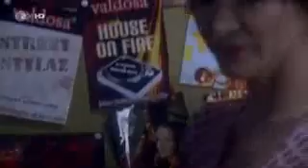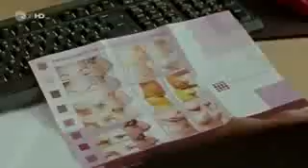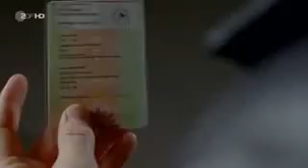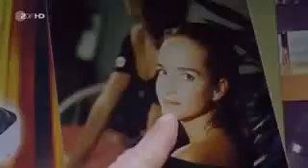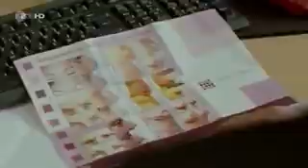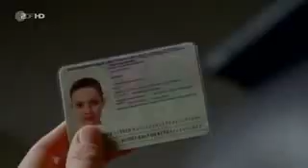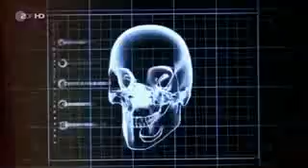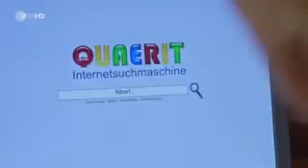SOKO Stuttgart S03 E02 Wer schön sein will Staffel 3 Folge 2 Komplette Folge